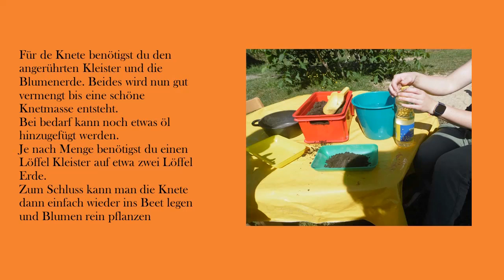Farbe und Knete aus verschiedenen Erden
Schaut auch auf unserer Homepage vorbei hier sind auch noch viele tolle Sachen zu entdecken!